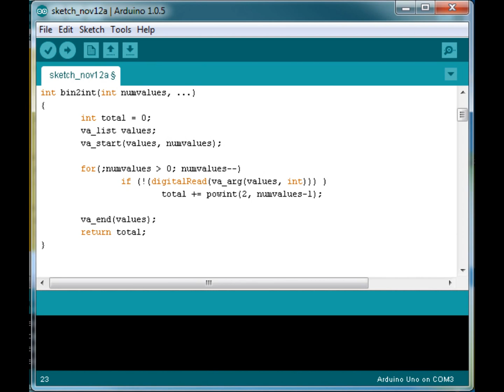DIP Switch - Arduino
Example on how to use DIP switch programmatically to configure a led animation (very simple) project  (subtitle in english or legenda em portugues)

Exemplo de como usar via programação um DIP switch pra configurar um projeto de animação (simples) de leds.